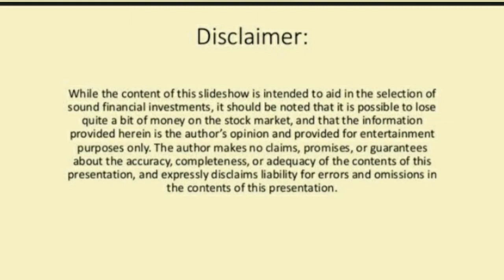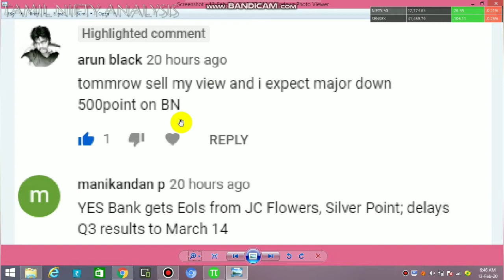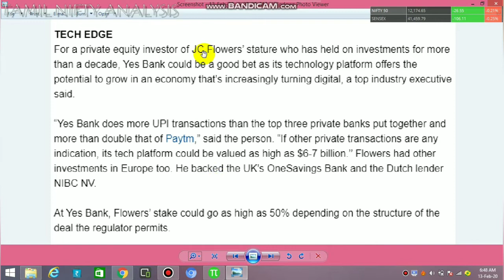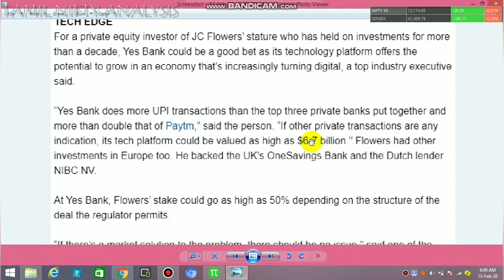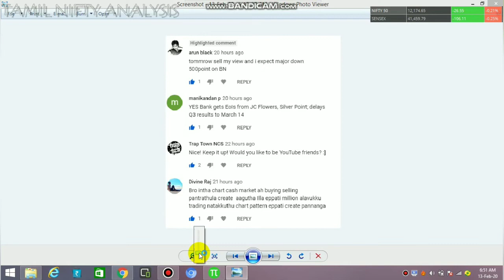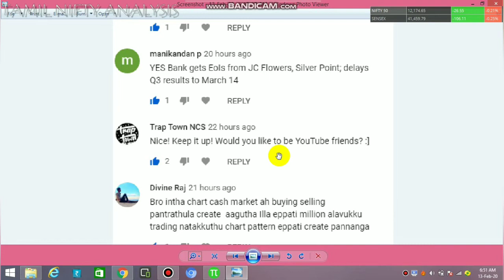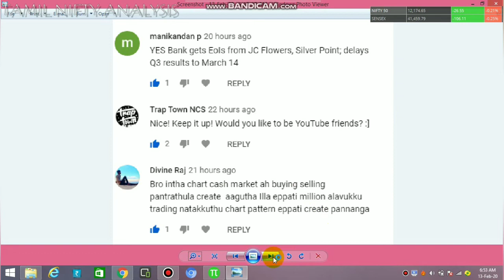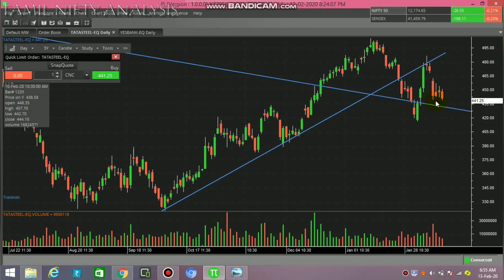Yesbank Latest News | JC Flower | Subscribers Comments | Tamil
Explaining about ths recent news of yesbank and its fund raise activities
How Jc flowers fund raise on yesbank??